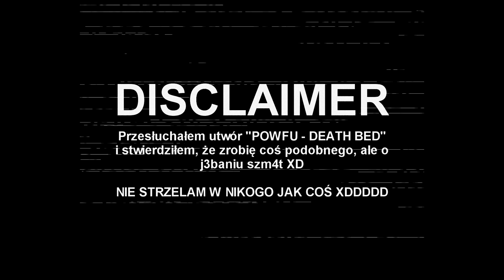MeHow2137 - KVREWSKI LOVESONG (prod. Uśmiech Penera)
❤️ MeHow2137 ❤️
👌 Pozdro 600 Bonus BGC 👌
📙 Reszta Opisu:

● Snap: MeHow2137
● Miniaturka: MeHow2137
● Montaż: MeHow2137

📄 Prawo cytatu:
"Potoczne określenie wyjątku w prawie autorskim zezwalającego na wykorzystanie niewielkich fragmentów cudzej twórczości we własnych utworach bez konieczności uzyskania zgody twórcy."

🤮 Autyści: MeHow2137
🎼 Tekst: MeHow2137
🎹 Instrumental: Uśmiech Penera
🎧 Mix/Master: Uśmiech Penera
🎬 Video: MeHow2137